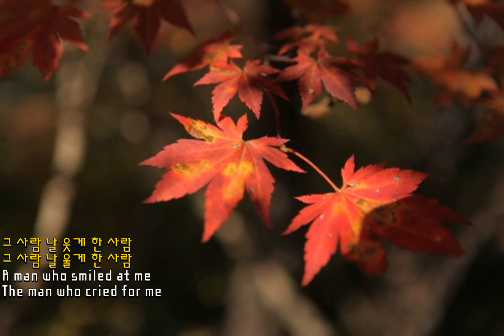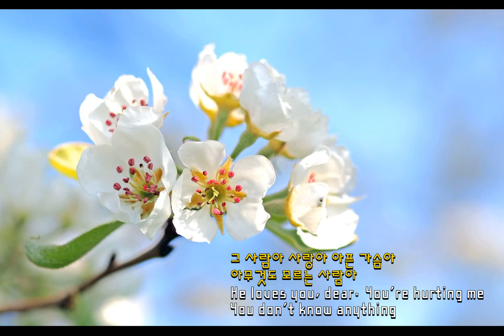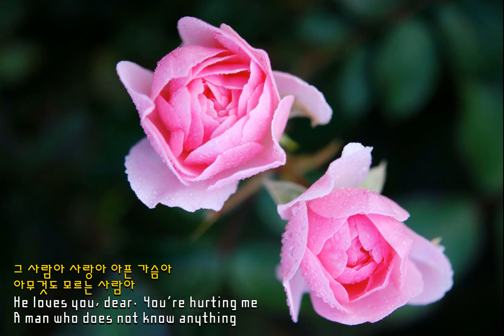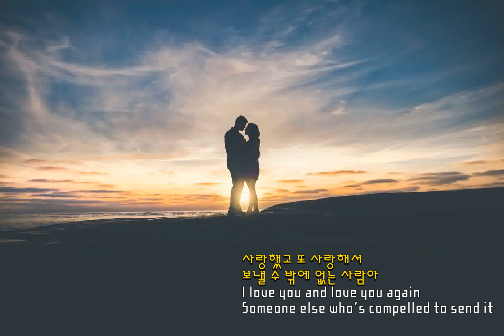그사람 - 이승철 / that person - Lee Seung-chul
2010년 발매  제빵왕 김탁구 OST Part 3
작사 김상익, 박설화  작곡 홍진영  편곡 최원혁